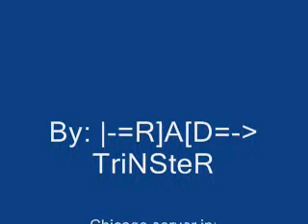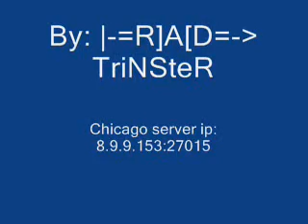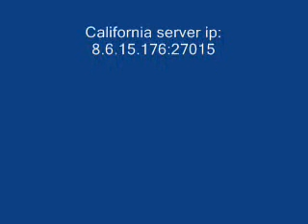CS TriNSteR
This is my first cs Video! enjoy ^.^